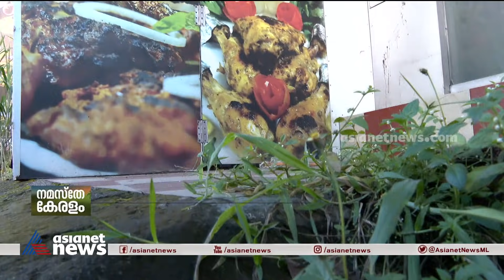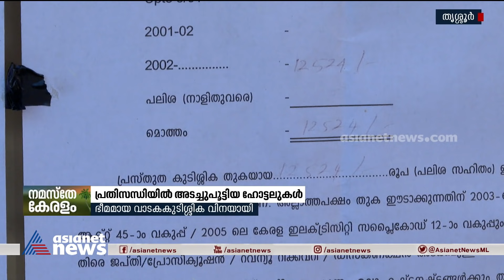കടുത്ത പ്രതിസന്ധി, സംസ്ഥാനത്തെ 10% ഹോട്ടലുകൾ എന്നെന്നേയ്ക്കുമായി പൂട്ടി | Hotels Crisis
The effect of the COVID-19 pandemic and lockdown Restaurant owners, hoteliers continue to reel under losses